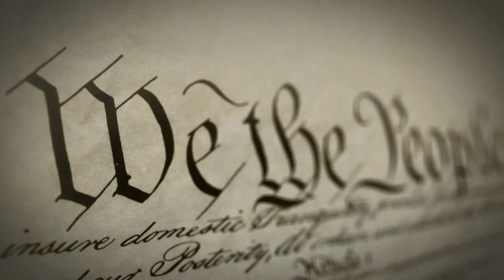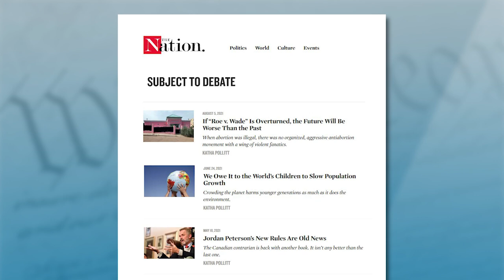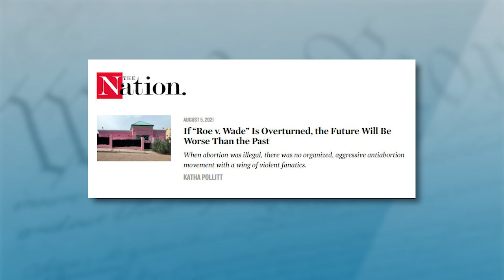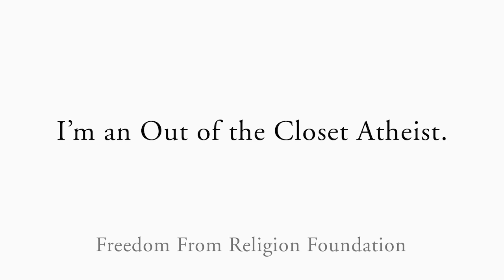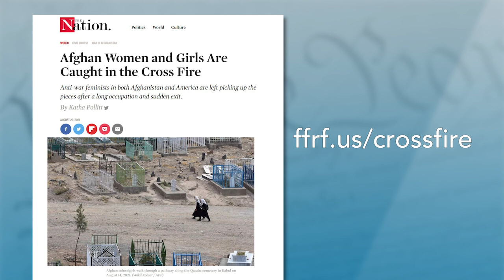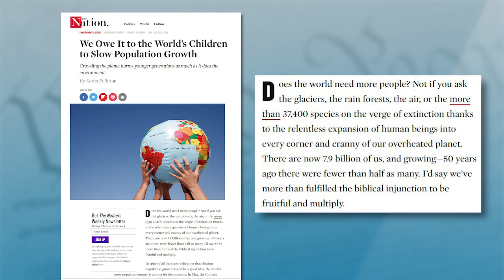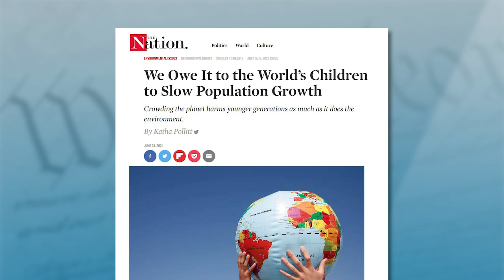Katha Pollitt: Reclaiming Abortion Rights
Katha Pollitt has been writing a National Magazine Award-winning column for The Nation since 1995. She’s the author of several books, including "Pro: Reclaiming Abortion Rights." Pollitt, who has been honored by FFRF a number of times, is an atheist who has eloquently termed religion “a farrago of authoritarian nonsense, misogyny and humble pie — the eternal enemy of human happiness and freedom.” During the interview, Pollitt addresses the religious roots of the war against abortion, overpopulation and the plight of Afghan women.

“Being against abortion is connected to anti-feminism, which all these patriarchal religions are against,” Pollitt tells “Freethought Matters” co-hosts Dan Barker and Annie Laurie Gaylor. “And so the idea that a woman should be able to make up her mind about what happens in her body is not something that they are happy about.”